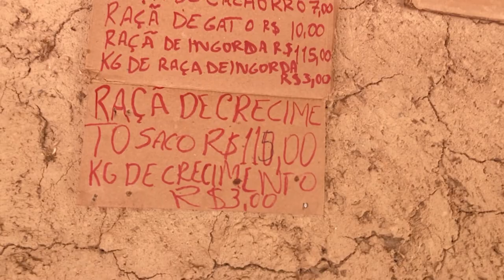Pelé: “O OVNI não entra na mata.”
Em nosso ví­deo de hoje: Pelé: “O OVNI não entra na mata.”, deixe os seus comentários. Notícias, comentários e editoriais. Jornalismo e liberdade de expressão. Informações do Piauí­, do Nordeste e do Brasil. Toni Rodrigues Além da Notícia. Obrigado e vamos adiante.